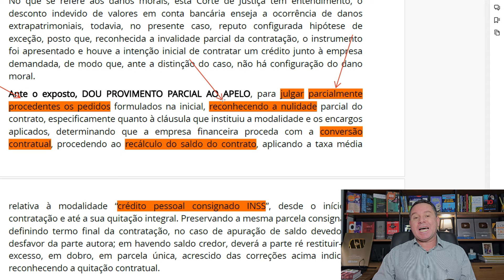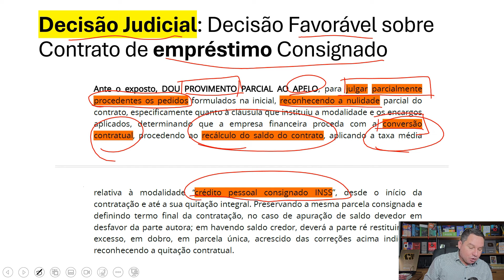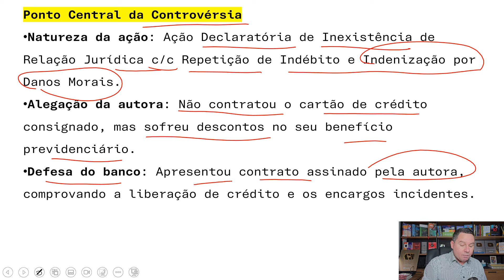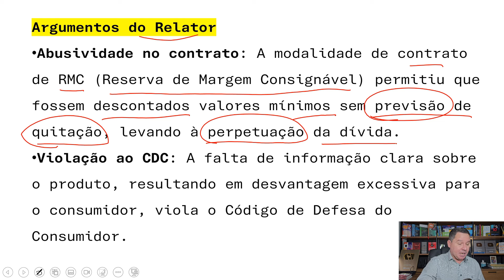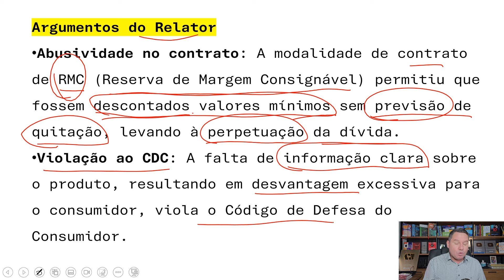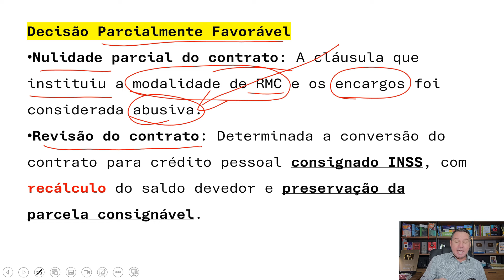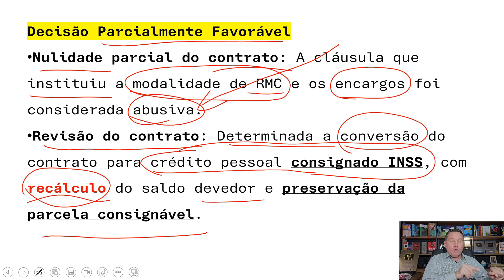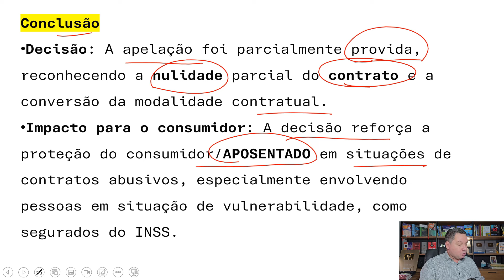Decisão IMPACTANTE: Justiça Anula Contrato Abusivo de EMPRÉSTIMO – Vitória para APOSENTADOS!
A decisão trata de uma apelação cível no Tribunal de Justiça de Pernambuco, envolvendo uma aposentada e o Banco BMG. O caso discute a validade de um contrato de cartão de crédito consignado, que gerou descontos no benefício previdenciário da autora sem sua autorização.

Estrutura da apresentação:

Slide 1: Decisão Judicial: Apelação Favorável sobre Contrato de Cartão de Crédito Consignado

Slide 2: Introdução ao Caso
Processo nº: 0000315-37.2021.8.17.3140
Tribunal: Tribunal de Justiça de Pernambuco, 1ª Turma da Câmara Regional de Caruaru
Apelante:
Apelado: Banco BMG
Relator: Des. Luciano de Castro Campos
Questão central: Discussão sobre a validade de um contrato de cartão de crédito consignado e os descontos no benefício previdenciário da autora.

Slide 3: Ponto Central da Controvérsia
Natureza da ação: Ação Declaratória de Inexistência de Relação Jurídica c/c Repetição de Indébito e Indenização por Danos Morais.
Alegação da autora: Não contratou o cartão de crédito consignado, mas sofreu descontos no seu benefício previdenciário.
Defesa do banco: Apresentou contrato assinado pela autora, comprovando a liberação de crédito e os encargos incidentes.

Slide 4: Argumentos do Relator
Abusividade no contrato: A modalidade de contrato de RMC (Reserva de Margem Consignável) permitiu que fossem descontados valores mínimos sem previsão de quitação, levando à perpetuação da dívida.
Violação ao CDC: A falta de informação clara sobre o produto, resultando em desvantagem excessiva para o consumidor, viola o Código de Defesa do Consumidor.

Slide 5: Decisão Parcialmente Favorável
Nulidade parcial do contrato: A cláusula que instituiu a modalidade de RMC e os encargos foi considerada abusiva.
Revisão do contrato: Determinada a conversão do contrato para crédito pessoal consignado INSS, com recálculo do saldo devedor e preservação da parcela consignável.

Slide 6: Danos Morais
Danos Morais não configurados: Apesar dos descontos indevidos, a autora tinha intenção de contratar um crédito, o que descaracteriza a existência de danos morais.

Slide 7: Conclusão
Decisão: A apelação foi parcialmente provida, reconhecendo a nulidade parcial do contrato e a conversão da modalidade contratual.
Impacto para o consumidor: A decisão reforça a proteção do consumidor em situações de contratos abusivos, especialmente envolvendo pessoas em situação de vulnerabilidade, como aposentados.